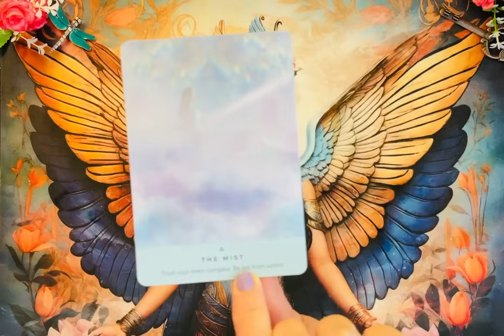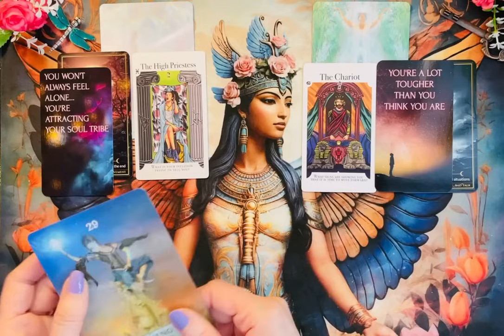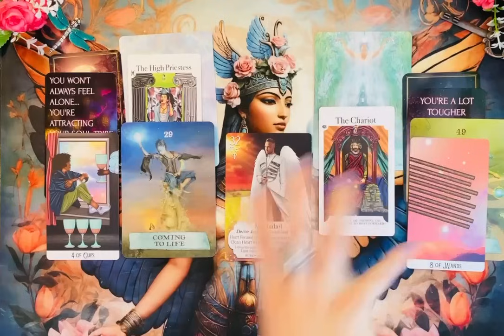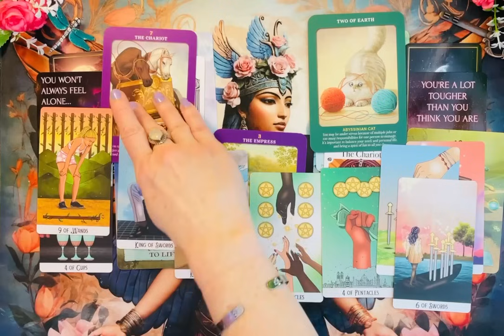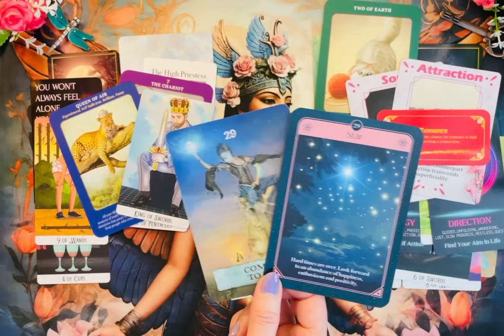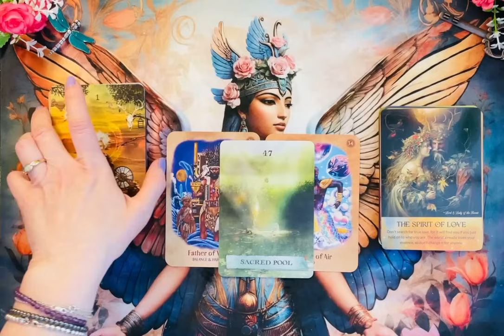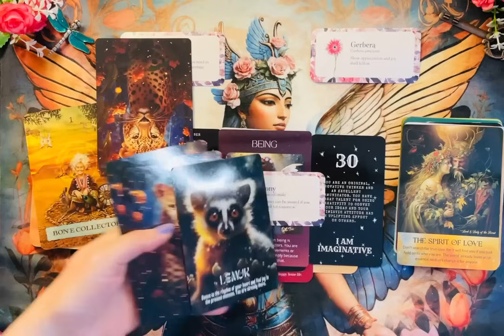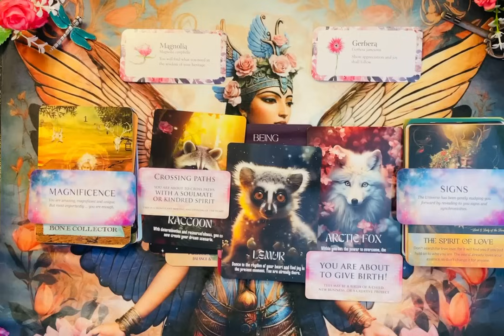LIBRA♎️ ”A Very Fertile Time🍇” 777 & 15s | Weekly Tarot Reading | March 18-24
LIBRA♎️ ”You Are Enough! Fertile Ground Is Here!” 777 & 15s | Weekly Tarot Reading March 18-24, 2024

Be sure to check out your weekly, monthly, and 2024 Yearly Forecast Videos (for each of your signs) where I give a look into each month!🎉

Thanks for the likes, subscriptions, Super Thanks, shares, and  comments!

These are mainly channeled messages. Some names and crossed over loved ones came in for some of you.  This is a General, Libra Tarot Reading, Libra Weekly Tarot Reading, Oracle Reading/Tarot Reading  “What You Need to Know” "Spirit Guide Messages" "What's Coming Your Way" "Messages From the Dearly Departed"
"Weekly Horoscope" "Libra Tarot Reading" "Libra Love Reading" “

Decks:
Star Seeds by Nari Anastarsia
iN2IT Twin Flame Oracle by Maria Kelly
iN2IT Zodiac 108 Oracle by iN2it.com
in2IT Oracle 2nd Ed. by iN2IT.com
Fortune Oracle by Sharina Star
Enchanted Forest by Britta Baumann
Soul Connections When Two Hearts Meet Oracle by Asha Rogers Webb & Kerin Webb
The Light Seer’s Pocket Tarot by Chris-Anne
Wake Me Up Tarot by Rattanawadee Sukapad & Roshni Sachdev
Flowers Petals by Cheralyn Darcey
Divine Nature Healing Oracle by Britta Baumann
The Enchanted Map Oracle by Colette Baron-Reid
Power Animals by Britta Baumann
Easy Oracle by MJ Pureza
The Key by Michelle Moceri & Kelly J. Parsons
Guardian Angels by Britta Baumann
Angel Answers by Radleigh Valentine
Spirit Messages by John Holland
Fairy Tale Tarot by LaMuci Design
Departed Love Spirit Messages by Lilith Designs
Cherry Blossoms Oracle by The Sacred Seekers
Messages from the Universe by Sishui
Galactic Angel oracle by Nadine Swiger
The Soul Reflection’s Unlimited Love Oracle by Nadine Swiger
Clarifying Life Situations by Mahrukh X
Ascending Life Oracle by Mahrukh X
Portal to Your Higher Self by Mahrukh X
Future Higher Self by Mahrukh X
The Weiser Tarot
Mahogany Tarot by Kasheera Hickson
Guardian Angel cards by Toni Carmine Salerno
Angels and Auras by Radleigh Valentine & Dougall Fraser
Angel Wisdom Tarot by Radleigh Valentine
Angels Among Us by Victoria Maxwell & Ellie Grant
Guardian Angel Messages Tarot by Radleigh Valentine & Dan Craig
Light Warriors Spirit Oracle by Britta Baumann
Unshakable Inner Peace by Shannon Kaiser
Archangel Oracle by Diana Cooper
Angels and Ancestors by Kyle Gray
Ask Yourself Tarot by Monica Luve
The Archangel Michael Sword of Light Oracle by Radleigh Valentine
African Goddess Rising Abiola Abrams
Gateway of Light Activation by Kyle Gray
Sacred Traveler by Denise Linn Secrets of the Ancestors by Abiola Abrams
Animal Guides Tarot by Radleigh Valentine
Healing Waters Oracle by Rebecca Campbell
Sea & Salt Energy by Rachel Robino & Flo Holdsworth